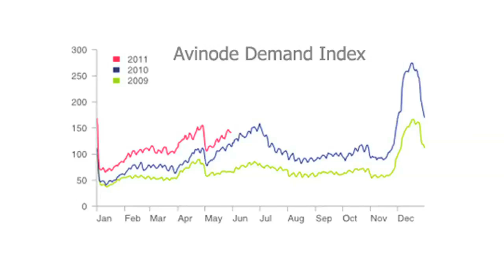Business Aviation Market Analysis - Q1 2011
Dagmar Grossmann, CEO of Grossmann Jet Service discusses situation in Business Aviation market in Central Europe - Q1 2011.